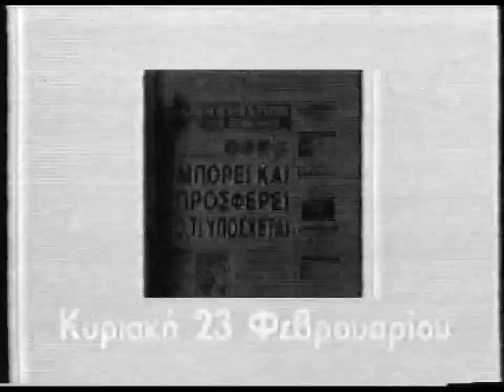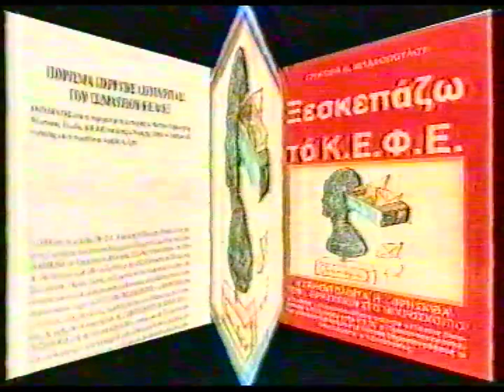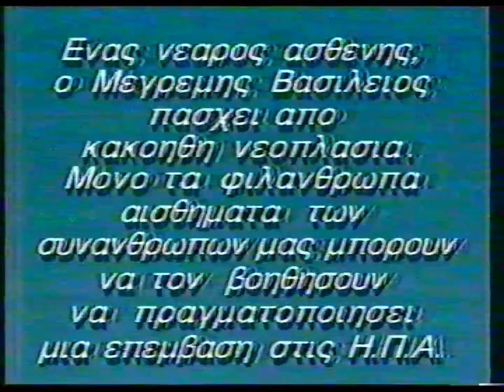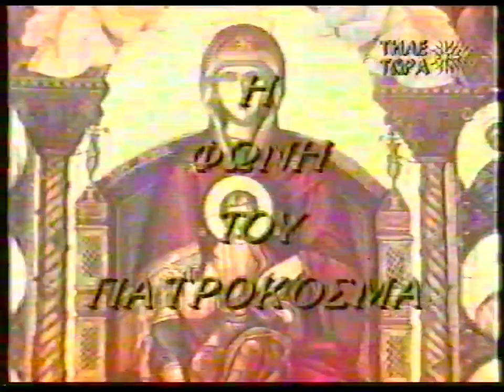π.ΜΑΞΙΜΟΣ 13-4-97''ΣΕΝΓΚΕΝ - ΤΗΛ.ΕΠΙΚΟΙΝΩΝΙΑ ΜΕ ΠΑΝ. ΚΑΜΜΕΝΟ''